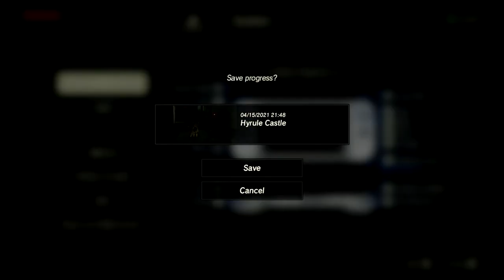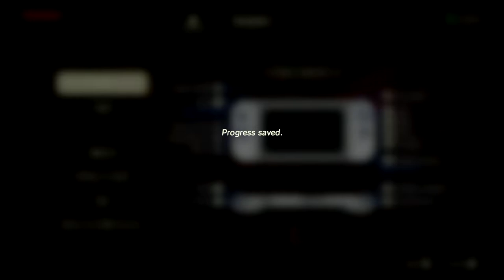BOTW 2021 Hyrule Castle run part 2 (low health)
Skyward Sword =
Link's Awakening =